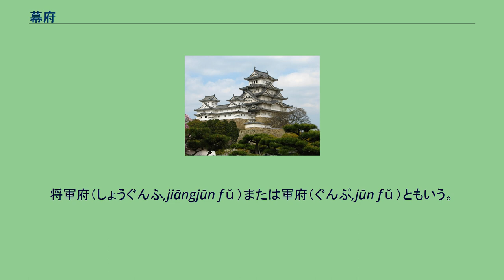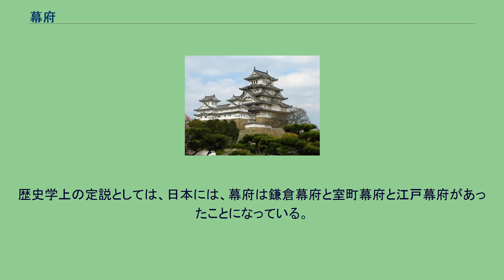幕府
幕府（ばくふ,mùfǔ）は、将軍の任命を受けた者が、朝廷の外にあって、朝廷のために活動するために設けた役所。
将軍府（しょうぐんふ,jiāngjūn fǔ）または軍府（ぐんぷ,jūn fǔ）ともいう。
将軍は幕府（将軍府・軍府）の設置、すなわち「開府」と同時に幕僚を任命する権限も認められており、「将軍」は司馬・従侍中郎・参軍、「大将軍」は長史・司馬・従侍中郎・参軍などを任命できた。
これらの幕府に仕える幕僚たちを「府官」と称する。
4世紀から7世紀にかけて、倭をふくむ中国の周辺諸国・諸民族は中国と関係を持つ際に、君主号・爵位と共に、軍事指揮官の称号として「将軍」号や「使持節」号、「都督（都督◯◯諸軍事）」号などを授けるよう求めた。
その際には、あわせて自身が受けたものよりやや格下の「将軍」号（複数）や「府官」の称号も求め、配下に分配することによって自身の権力を強化し、権威を高めることに活用した。
日本では7世紀以降、中国に対し、君主自身（大王・天皇）や配下の豪族、貴族・官僚らのために将軍号や府官の職を求めることはなくなり、8世紀以降の「天皇」は、自身で配下に各種の将軍号を授与するようになった。
中世から近世にかけて、武家の棟梁を首班とする政権が次々と成立するが、豊臣政権をのぞき、その首班は征夷大将軍の称号を受けていた。
江戸時代中期以降にこれら歴代の武家政権を幕府と称するようになるが、「それは天皇が任命した征夷大将軍の幕府である」。
7世紀以降の新羅は、歴代の王たちが引き続き唐より将軍号を受けたが、配下のために中国から将軍号を授かることも、自身で配下を将軍に任命することもなかった。
高麗・李氏朝鮮では王が中国に将軍号を求めることはなくなり、配下に将軍号を自身で授けるようになった。
高句麗の故地に建国された渤海は、歴代の王たちが7世紀より唐から王号と共に左驍衛大将軍(初期)または右驍衛大将軍(中期以降)の任命を受けた。
第六代大嵩璘の時、君主の称号が郡王から国王に格上げされたのに伴い、官職も「将軍」職にかえて文官の銀青光禄大夫・検校司空を授与されることとなった。
同国は軍事組織として10の「衛」を設置し、それぞれの衛に大将軍1、将軍1を置いたが、この「将軍」号は渤海王自身の授与による。
女直（高句麗・渤海の遺民である靺鞨の子孫）が建国した金は、中国から君主号や将軍号を授かるどころか、中国の北半分を征服し、宋王朝に朝貢させる勢いであったので、君主自身やその配下に対して「中国に将軍号を求める」ことは全くなかった。
モンゴル帝国（元朝）、明朝、清朝も、中国周辺の諸国・諸民族の君主や首長たちに軍事指揮官の称号を授与したが、元朝は万戸制、明朝・清朝は衛所制による称号を用い、将軍号の授与は行わなかった。
「幕」は・「幔幕」・「陣幕」・「帳幕」・「天幕」を意味し、「府」は王室等の財宝や文書を収める場所、転じて役所を意味する。
中国の戦国時代、王に代わって指揮を取る出先の将軍が張った陣地を「幕府」と呼んだことに由来する。
日本では近衛大将の唐名となり、「幕下（ばっか、ばくか）」あるいは「柳営」ともいった。
漢代には大将軍などの高位の将軍が幕府を開き、幕僚を置いて政治をとることが多くなった。
三世紀の西晋の混乱以降、地方官は将軍を兼任、その後もこの傾向は続き、将軍職の数は増加していく。
宋代には、単なる軍事的官職だけではなく、身分を示す役割も持つようになった。
中国歴代王朝における将軍号の種類とランクの詳細については「将軍」を参照。
漢代から朝鮮半島における中国の出先機関であった楽浪郡、帯方郡を314年に高句麗が滅した際、郡に関わっていた中国系の役人や知識人たちとその子孫は、多くがそのまま高句麗の支配下に入り、あるいは朝鮮半島の南部に逃れ、さらには日本列島に渡った。
これらの中国系の人々は、中国文化が有する技術・知識（当時の国際共通語である「漢文」（中国語の文語文）の作成能力を含む）を代々受け継ぎ、高句麗・百済・倭・新羅などの諸国において、支配機構の整備や国家形成に活用された。
高句麗・百済・倭などでは、中国から授かった将軍号と幕僚（府官）の称号のうち、王族および土着の豪族たちには「将軍」号が、中国系の人々には「府官」の称号が分配される傾向が見られた。
中国より将軍号を受けた諸国・諸民族の君主と臣下の一覧については将軍を参照。
以下は、中国王朝に使節として派遣された府官。
倭・高句麗・百済が中国との外交で府管を派遣するのは、幕府（将軍府・軍府）が中国...